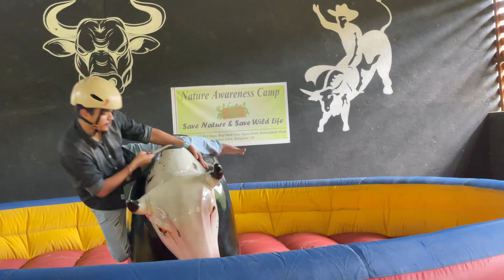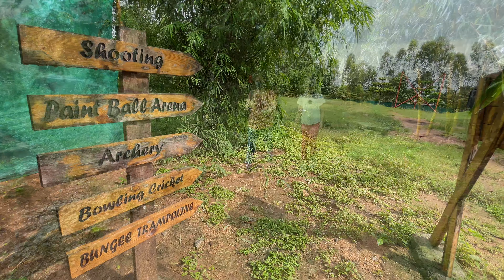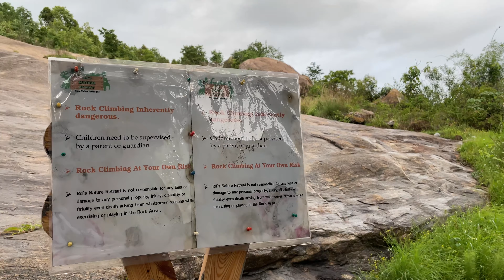Stay & Day Out Packages @Rs 1050 | RD’s Nature Retreat | Activities, Rain Dance, meals | Part 2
RD's Nature Retreat is a resort located away from the hustle and bustle of the city in the lap of nature enrich with lush greenery. It is a quick getaway full of fun and excitement. RD's Nature Retreat is a perfect destination for travelers seeking adventure, situated in Shivanahalli, Bhannargatta road, just 33 km from Bangalore.
You can opt for a day outing or a stay here. Day outing starts from morning till evening with food and can avail activities, outdoor/indoor games, etc.
The property greets the guests with the music of chirping birds and the cool breeze.
You can enjoy your stay within the wildflowers' exotic aroma with the background sound of humming bees. It offers an extensive range of fun-filled activities which you can enjoy with your loved ones.

The property offers lots of activities like adventure sports, trekking, rain dance, indoor games, outdoor games, nature walks, and bird watching.

Stay
Accommodation only (With activities) - Double occupancy : Rs 3526
Accommodation with Breakfast (With activities) - Double occupancy : Rs 3967
Accommodation with breakfast and one meal (With activities) - Double occupancy : Rs 4628
Accommodation with breakfast, lunch and dinner
(With activities) - Double occupancy : Rs 5510

Day outing plan

RD’s Treat 1 - 10:30 am to 5:30 pm
1050 + tax for one person - includes welcome drink, buffet lunch, hi tea and activities

RD’s Treat 2 - 9:30 am to 5:30 pm
1200+ tax for one person - includes welcome drink, breakfast, buffet lunch, hi tea and activities